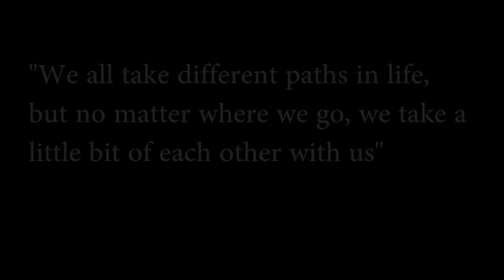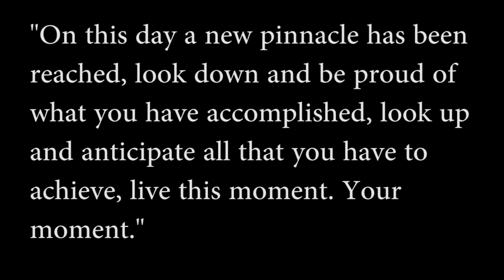Bethlehem College 2012 Leavers video